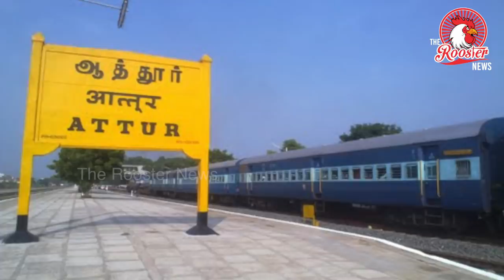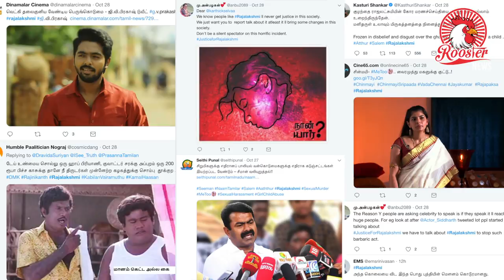ஆசைக்கு இணைங்க மறுத்ததால் 13வயது சிறுமி தலையை வெட்டி வீசிய அரக்கன்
A 13-year-old girl was attacked and beheaded in front of her mother by a youth in Thalavaipatti Therku Kaadu village near Attur late Monday evening.

Police said S. Rajalakshmi, daughter of a daily wage earner and studying class VIII in a local school, was with her mother Sinnaponnu in the house, when Karthi alias Dinesh (25), a harvester driver living in the neighbourhood, gate-crashed into the house and attacked her with a weapon.

He attacked Sinnaponnu too when she came to the rescue of her daughter.

Karthi then dragged the severely injured girl to the road and beheaded her.

Later, he surrendered at the Attur Rural police station, police said.